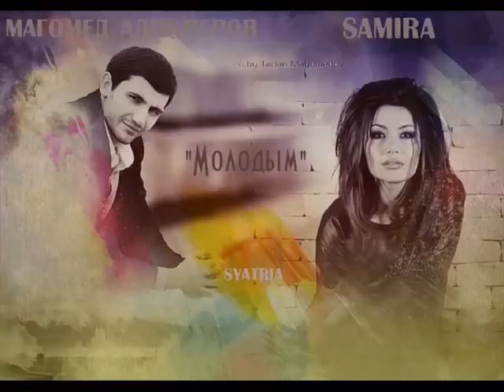Самира и Магомед Аликперов-молодым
SyaTria